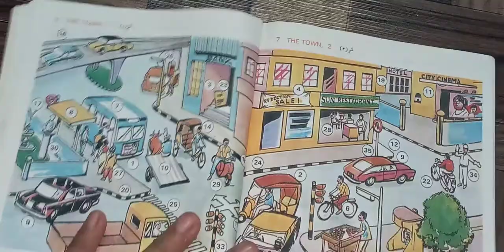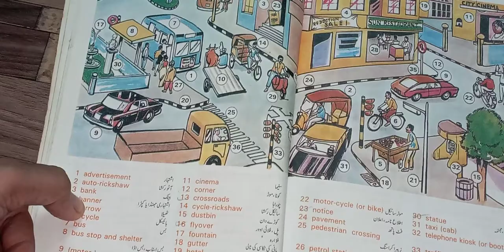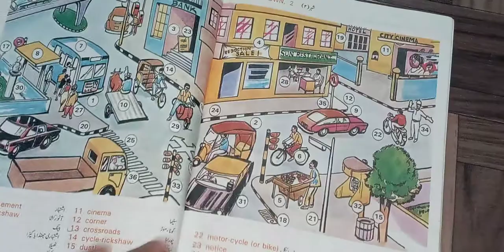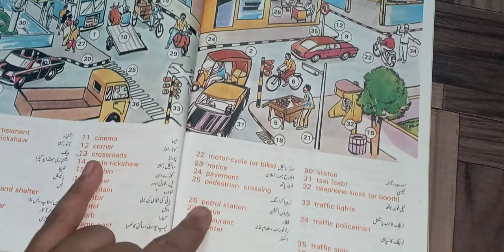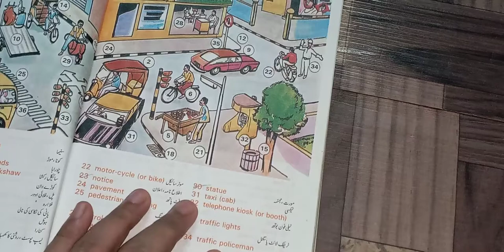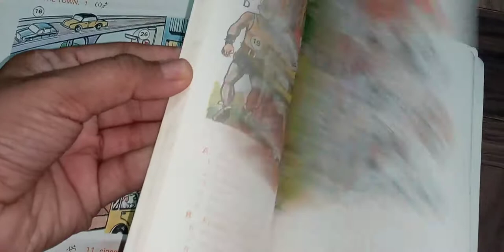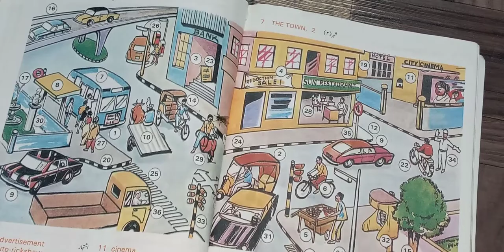urdu to English ward translate with pictures.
dictionary ward with pictures